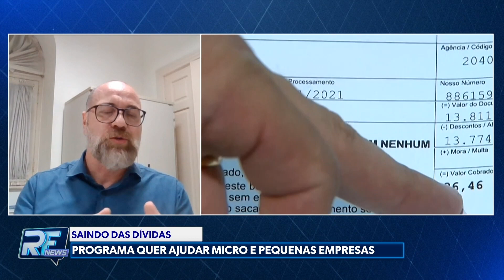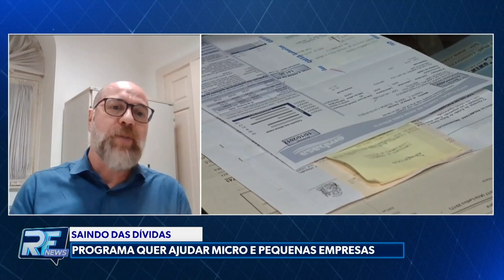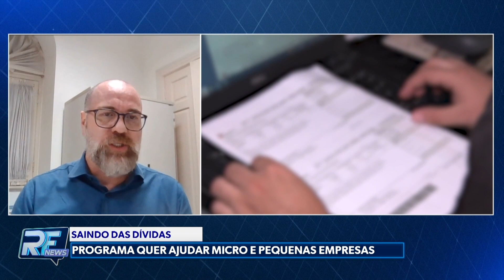RF News - Governo anunciou hoje desenrola para micro e pequenas empresas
A renegociação de dívidas de deve ter juros mais baixos, seis meses de carência e garantia a credores..
Chamado de "desenrola" dos pequenos negócios, o programa, com foco em dívidas bancárias, funcionará por meio de plataforma de renegociação, assim como aconteceu com o desenrola para pessoas físicas -- que renegociou mais de r$ 50 bilhões de 14 milhões de endividados. E para entender melhor o esse progama e os benefícios o RF NEWS conversou com economista e conselheiro do conselho regional de economia  Haroldo Silva.